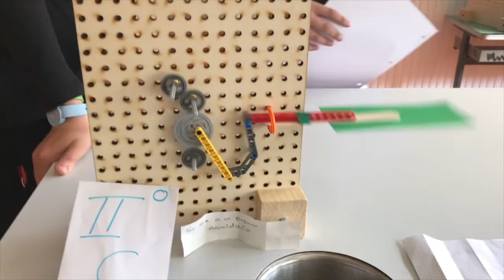Laboratorio scolastico LIS-PITTINI-CAPRIN novembre 2018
A scuola di innovazione e industria 4.0
Il progetto “Sperimentare il futuro” sui temi di innovazione e industria 4.0, è ideato, promosso e sponsorizzato da Fondazione Pietro Pittini, ed è stato curato nei contenuti e nella realizzazione delle attività didattiche dall'Immaginario Scientifico. Ha visto coinvolte tutte le classi della scuola secondaria di I grado G. Caprin, con il coordinamento del prof. Dario Gasparo, per un totale di 24 incontri e 36 ore, tra marzo e giugno 2018 e un secondo step è stato realizzato nel novembre 2018. In questo video una breve rassegna delle attività svolte.
Le attività proposte, differenziate a seconda della classe, hanno avuto come obiettivo quello di far riflettere gli studenti sul rapporto tra uomo e tecnologia e sulle trasformazioni in atto nell'industria di oggi sotto l'impulso di innovazioni quali i big data, l'intelligenza artificiale, le smart cities e l'automazione avanzata.